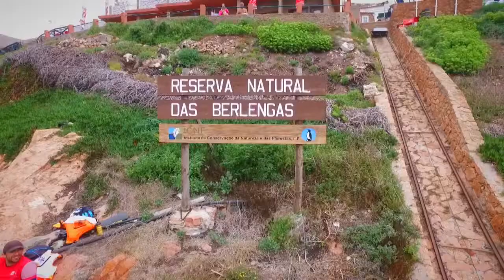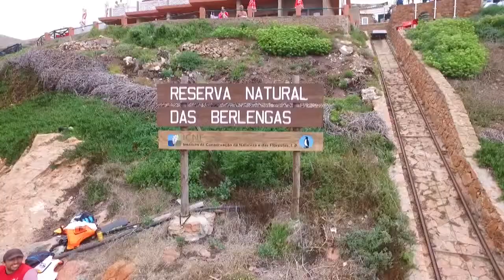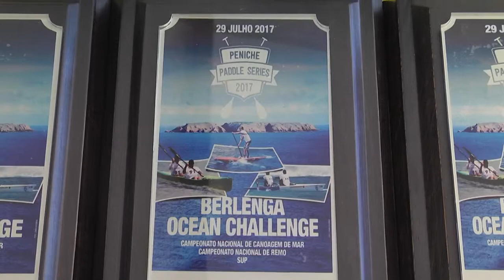Remo de Mar - Berlengas Ocean Challenge 2017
Reportagem da Berlengas Ocean Challenge 2017, a primeira etapa do Circuito Nacional de Remo de Mar 2017 - Fundação do Desporto.
Travessia Berlengas-Peniche, uma organização do Peniche Surf Clube e da Câmara Municipal de Peniche, em parceria com a Federação Portuguesa de Surf, Federação Portuguesa de Canoagem e Federação Portuguesa de Remo.